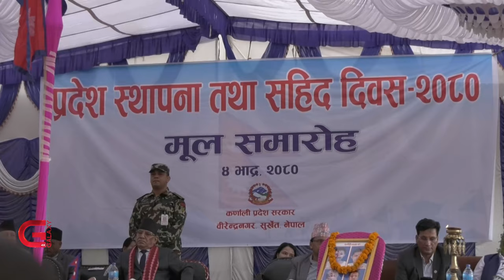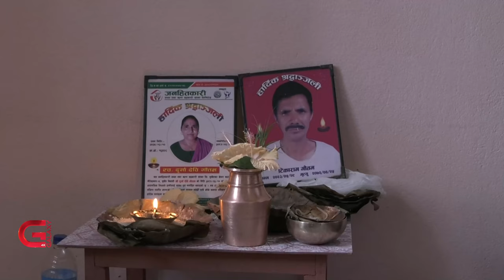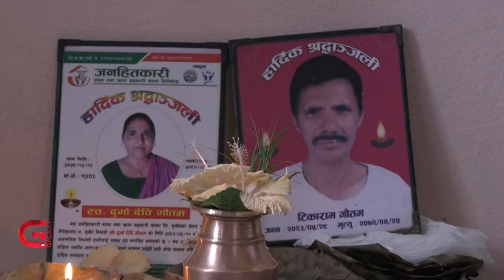कर्णाली प्रदेश स्थापना दिवसः बलिदानीको अवमूल्यन गरेको सहिद परिवारको गुनासो | Galaxy News Report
कान्छो प्रदेशका रुपमा स्थापित कर्णाली प्रदेश सरकारले आज आफ्नो स्थापना दिवस मनाएको छ । २०७२ साउन २३ गते ६ प्रदेशको सीमाङ्कसहितको खाका तत्कालीन संविधानसभाको राज्यपुर्नसंरचना विशेष समितिले सार्वजनिक गरेपछि सुर्खेतमा अखण्ड मध्यपश्चिमको आन्दोलन चर्कियो । आन्दोलनका क्रममा सुर्खेतका तीन र जुम्लामा एक जनाको ज्यानै गयो । आन्दोलनमा होमिएका तिनै ४ जनाकोे बलिदानीबाट जन्मिएको प्रदेशको सत्तावागडोर अहिले प्रमुख राजनीतिक दलहरुले सम्हालिरहेका छन् । तर प्रदेश स्थापित गराउन सहादत प्राप्त गर्ने सहिद र उनका परिवारलाई प्रदेश सरकारले नै उपेक्षा गरेको परिवारको गुनासो छ ।